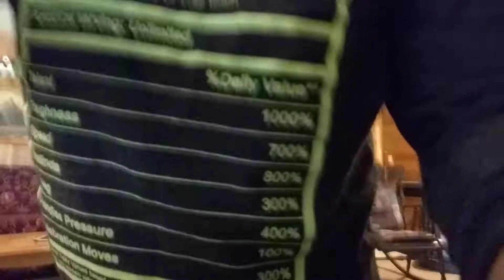FORTNITE DANCES IN REAL LIFE CHALLENGE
Please do not put comments that say i am bad at this or something will happen and you don't want to know what it is